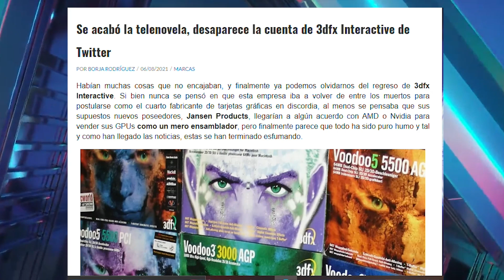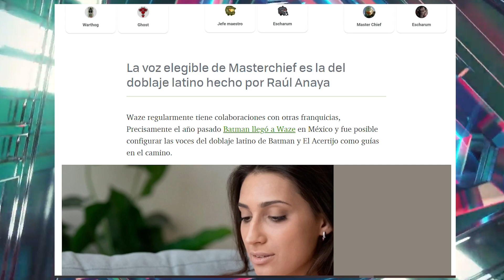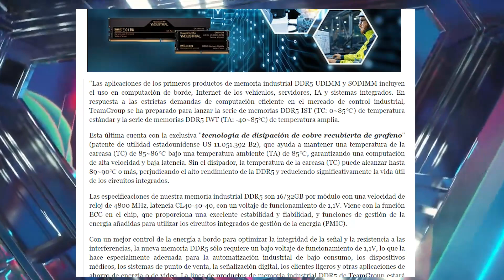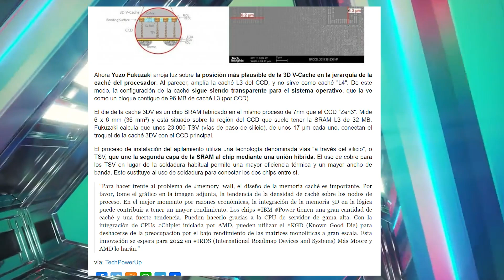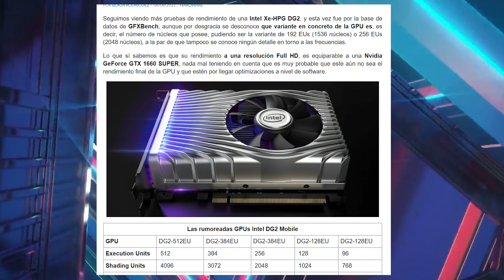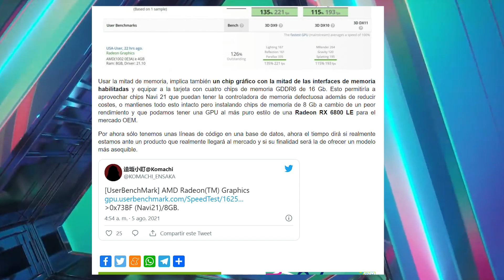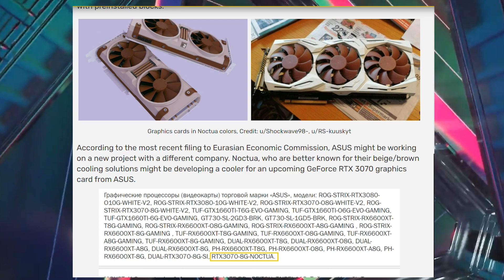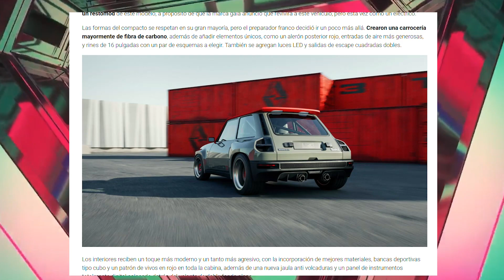¿GAMING en LINUX MEJOR que en Windows 10? (steam Deck) ¿RADEON 6800 version economica? - TECNOTICIAS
Hoy nuevamente las tecnoticias traen lo nuevo del mundo de la tecnologia, el hardware y otras cosas interesantes!